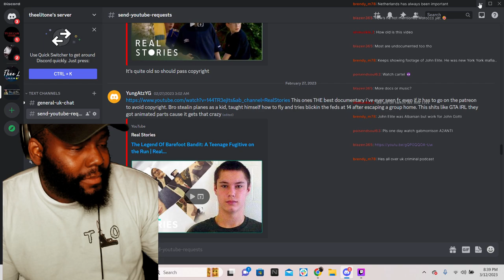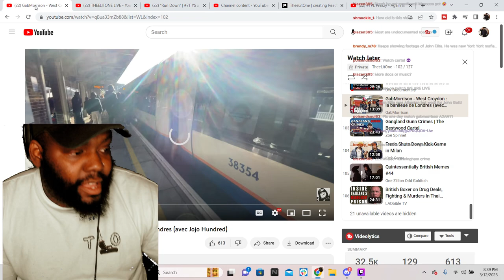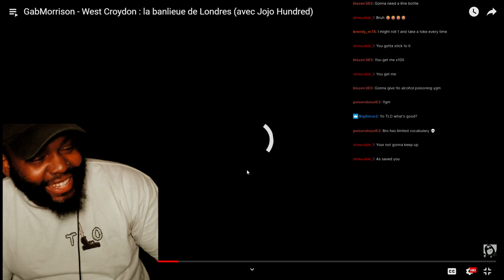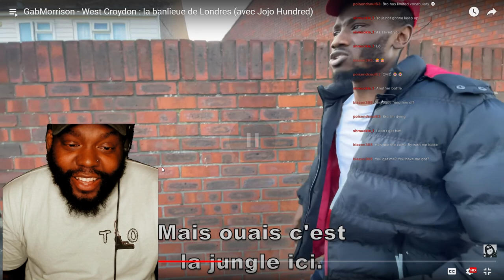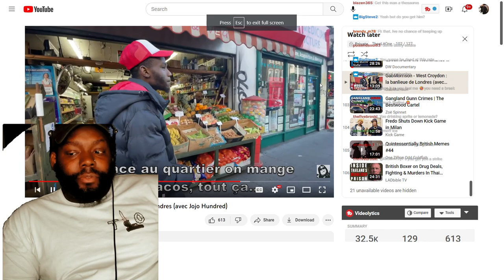EVERY TO HE SAYS “YOU GET ME” DRINK! CHICAGO DUDES REACTION TO GabMorrison - West Croydon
CHICAGO DUDES REACTION TO GabMorrison - West Croydon : la banlieue de Londres (avec Jojo Hundred)